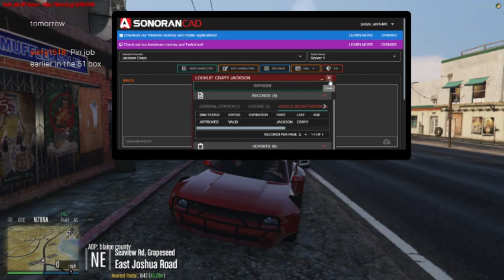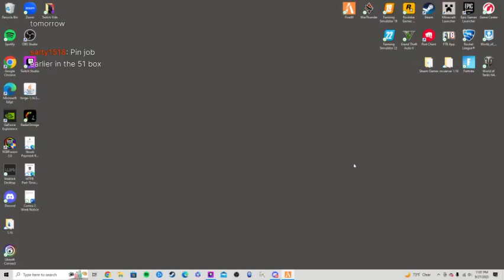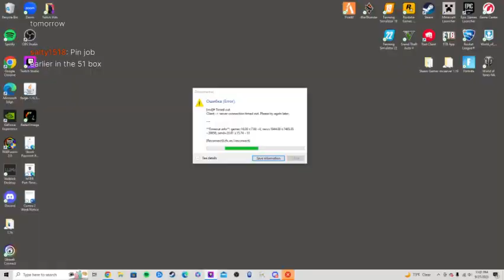5M Buck Lake RP Civ Night!!! 9/27/23